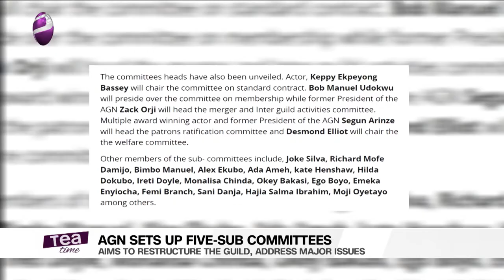AGN Sets Up Committee To Restructure Guild